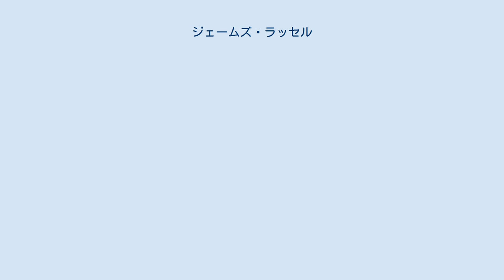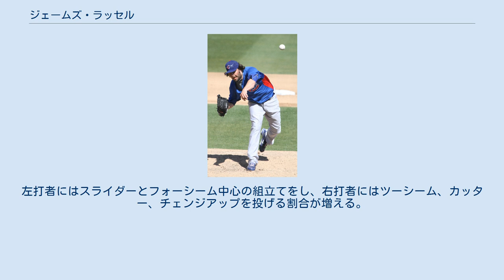ジェームズ・ラッセル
ジェームズ・クレイトン・ラッセル（James Clayton Russell, 1986年1月8日 - ）は、アメリカ合衆国オハイオ州シンシナティ出身のプロ野球選手（投手）。
左投左打。
2021年現在は、メキシカンリーグのラグナ・ユニオン・コットンファーマーズ所属。
 父は、1989年にアメリカンリーグ最多セーブを記録し、通算186セーブを挙げたジェフ・ラッセル。
 テキサス大学オースティン校出身。
2007年のMLBドラフト14巡目（全体427位）でシカゴ・カブスから指名され、プロ入り。
 2010年4月5日のアトランタ・ブレーブス戦で3番手として登板し、メジャーデビューを果たした。
 2012年はチーム2位の77試合に登板し、キャリア初セーブも記録した。
 2014年7月31日にビクター・カラティーニとのトレードで、エミリオ・ボニファシオと共にブレーブスへ移籍した。
 2015年3月29日に自由契約となった。
 2015年4月8日にカブスとマイナー契約を結んだ。
5月5日にメジャー契約となり、アクティブ・ロースター入りした。
9月1日にDFAとなった後、3日に傘下のAAA級アイオワ・カブスへ配属された。
10月6日にFAとなった。
 2015年11月12日にフィラデルフィア・フィリーズとマイナー契約を結び、スプリングトレーニングに招待選手として参加することになった。
 2016年4月2日にメジャー契約を結んで開幕ロースター入りしたが、20日にDFAとなった。
4月22日に40人枠を外れる形で傘下のAAA級リーハイバレー・アイアンピッグスへ配属された。
以降、シーズン終了までAAA級リーハイバレーでプレーした。
10月6日にFAとなった。
 2017年2月15日にクリーブランド・インディアンスとマイナー契約を結び、スプリングトレーニングに招待選手として参加することになったが、開幕前に自由契約となり、独立リーグ・アメリカン・アソシエーションのテキサス・エアーホッグスと契約。
7月9日にメキシカンリーグのユカタン・ライオンズへ移籍した。
 2018年1月24日にデトロイト・タイガースとマイナー契約を結んだ。
5月8日に解雇となる。
オフはメキシコのウィンターリーグに参加。
 2019年4月4日にメキシカンリーグのティフアナ・ブルズと契約。
 2021年3月23日にトレードでラグナ・ユニオン・コットンファーマーズに移籍。
 80～84mphのスライダーを中心に、88～92mphのフォーシーム、88～90mphのツーシーム、80～84mphのチェンジアップ、86～89mphのカッター、72～75mphのカーブを投げる。
左打者にはスライダーとフォーシーム中心の組立てをし、右打者にはツーシーム、カッター、チェンジアップを投げる割合が増える。